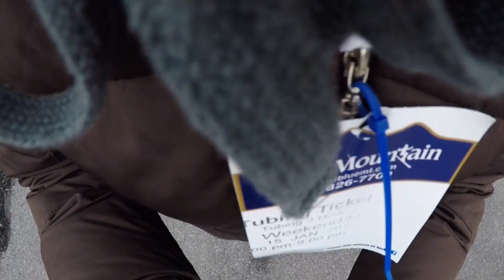SNOW TUBING AT BLUE MOUNTAIN!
Winter vlogging 2019...

Song: ODESZA-All We Need.